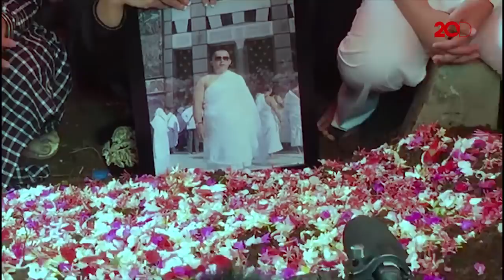Sambil Tersedu, Syahrini Ungkap Pesan Terakhir Sang Kakak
Sebelum ditinggalkan untuk selamanya, Syahrini bercerita tentang pesan terakhir yang disampaikan oleh sang kakak. Syahrini mengaku tak ada firasat sebelumnya kalau hal itu merupakan pesan terakhir dari almarhum.